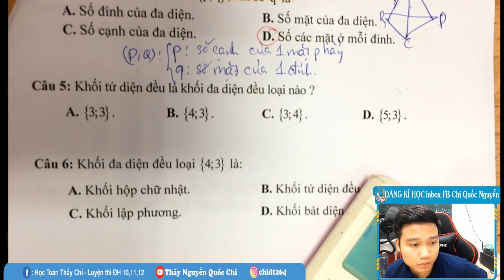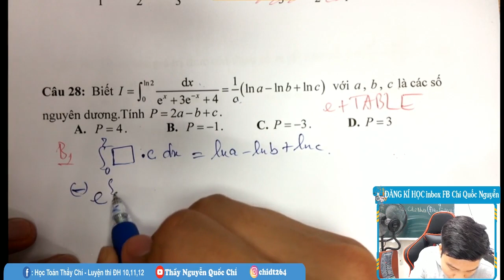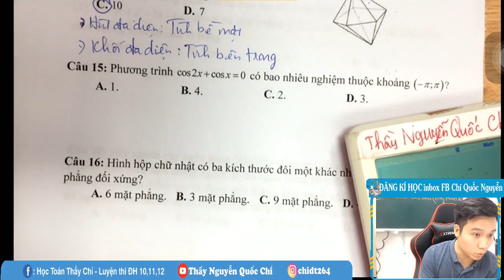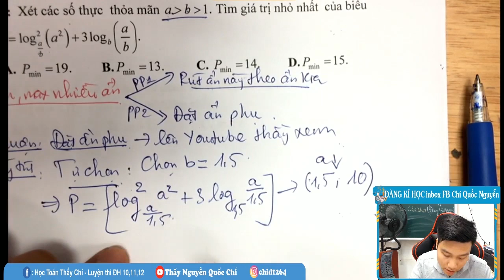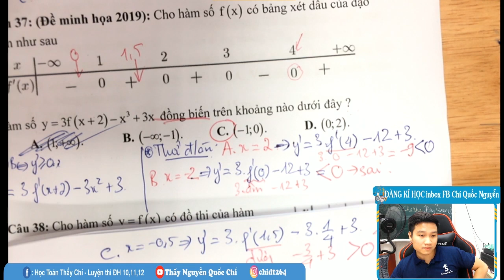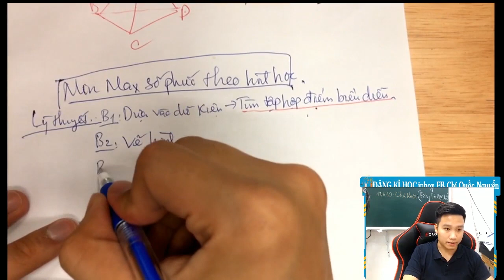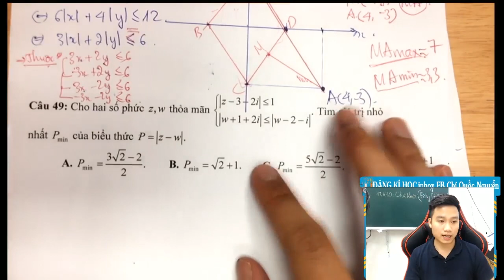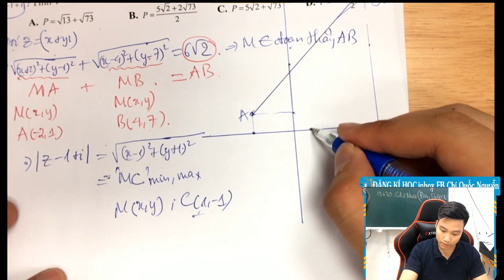[LIVE] Kĩ Năng Trắc Nghiệm SIÊU TO KHỔNG LỒ trong 7 LIVESTREAM !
Xem Đầy đủ 7 Livestream cho 2001 giai đoạn nước rút tại đây